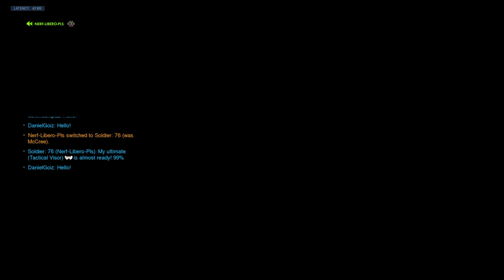The OG 6 stack (pt1)